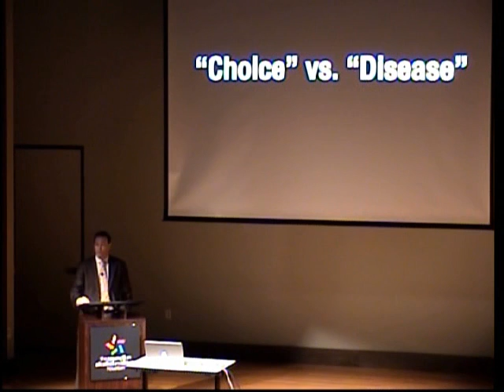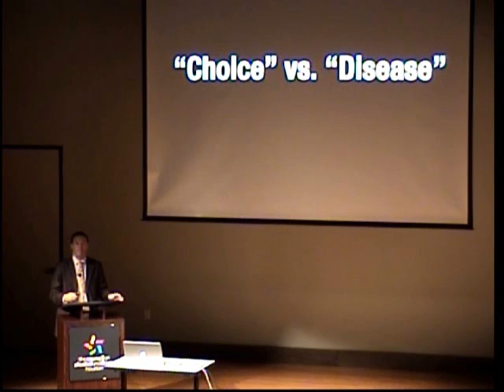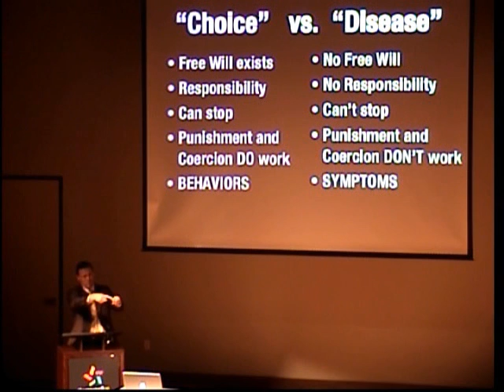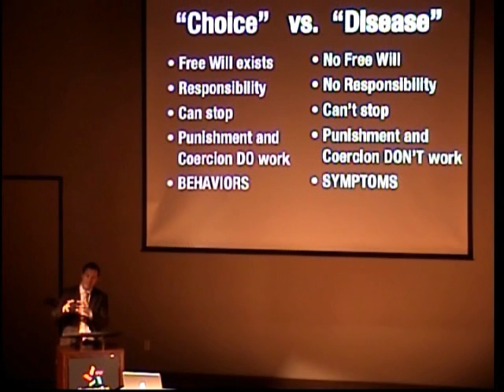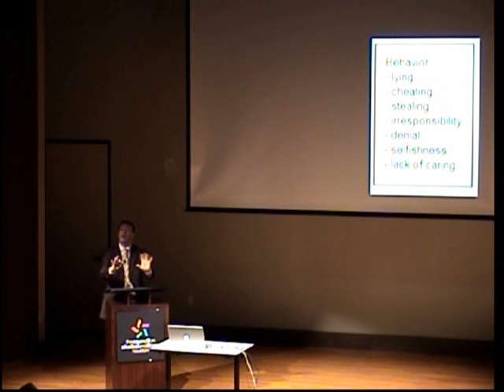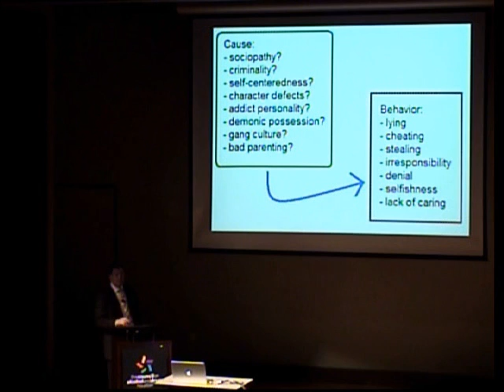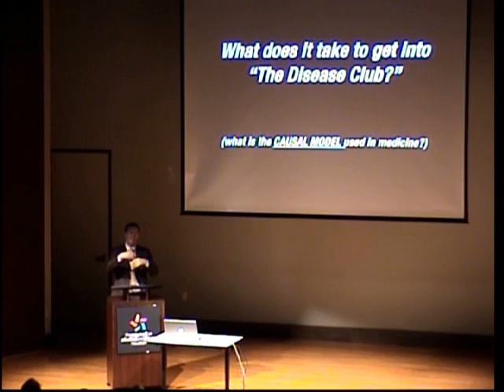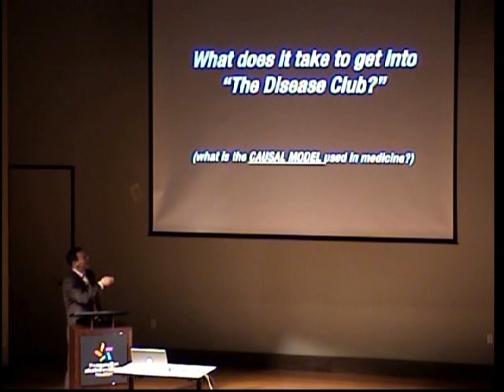Going to the Edge of Current Neuroscience of Addiction (2 of 10)